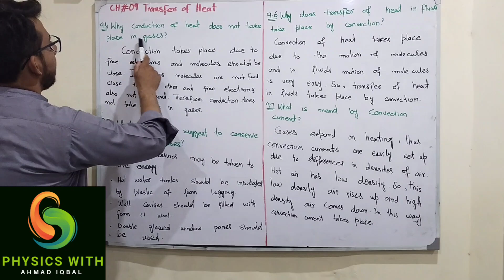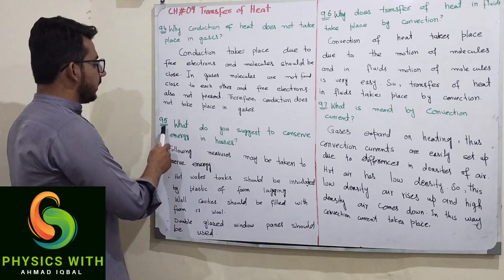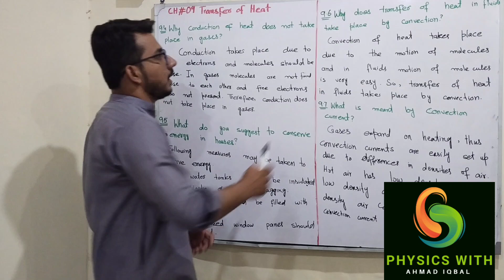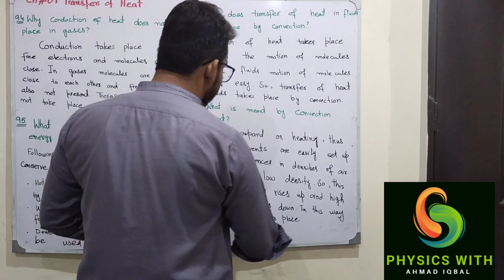Class 9 Physics Chapter No 9 | Transfer of Heat | Lecture No 9 | Short Questions 2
🔥 Class 9 Physics Chapter 9 Multiple Choice Questions: Transfer of Heat 🔥

Dive deep into the fundamentals of heat transfer with our comprehensive set of short questions from Class 9 Physics Chapter 9. Join us in this educational journey as we explore the intricacies of thermal energy, conduction, convection, and radiation. Test your knowledge and enhance your understanding of this crucial topic through challenging MCQs designed to reinforce key concepts. Whether you're a student seeking exam preparation or a curious learner hungry for knowledge, this video is your gateway to mastering the transfer of heat. Let's unravel the mysteries of thermodynamics together! 🌡️✨

Short Questions
physics class 9 chapter 9 mcqs